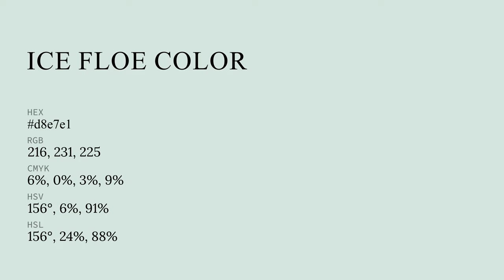Ice Floe color d8e7e1 hex color - Green color - Warm color d8e7e1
What color is Ice Floe ? d8e7e1 hex color - Green color - Warm color d8e7e1

Hex d8e7e1 Color Code is also known as Ice Floe color.